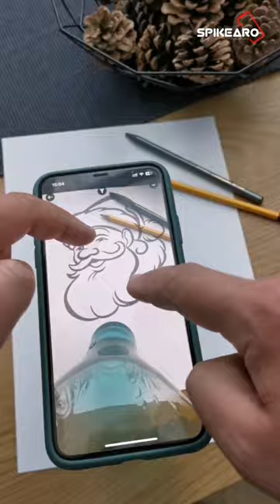Painter eye AR Canvas Creator Iphone App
Ar canvas creator for iphone

PAINTER EYE